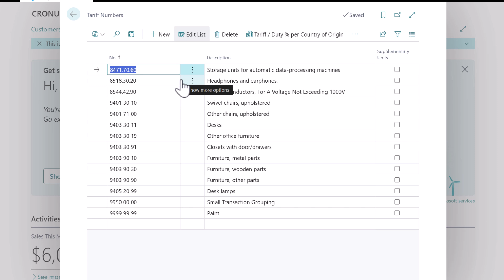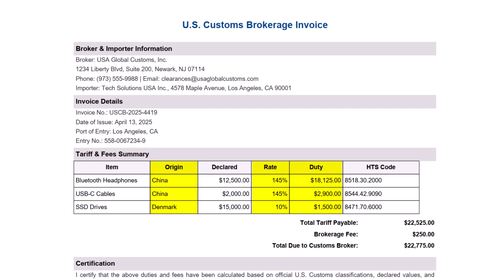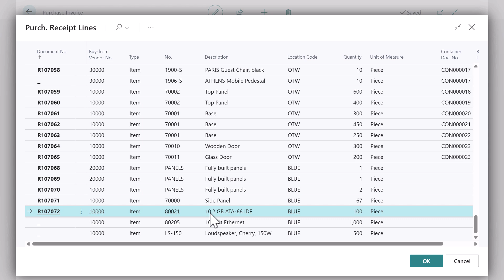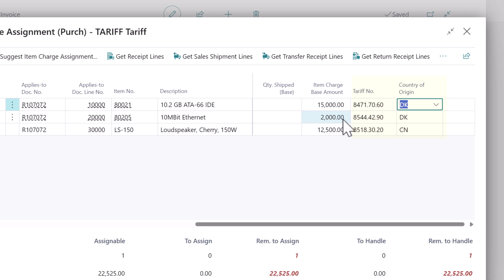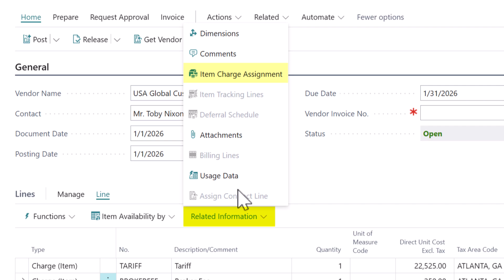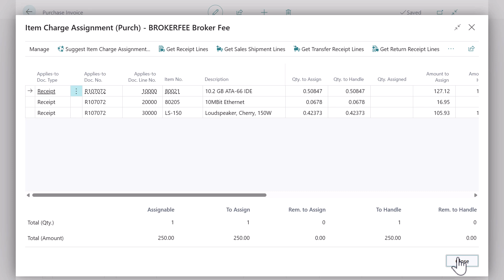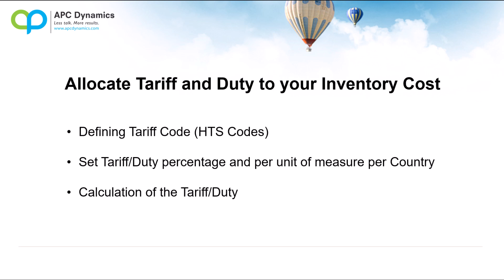How to Handle Tariff and Duty Calculation using Dynamics 365 Business Central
Calculate and allocate  tariff and duty into the cost of your imported items using Dynamics 365 Business Central. This will help you quickly figuring out your landed cost for your items.